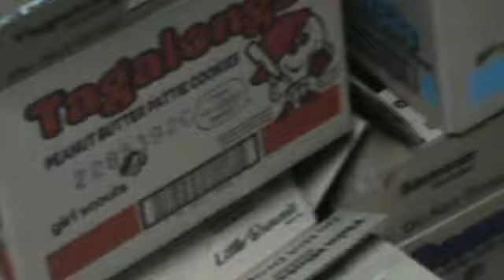Girl Scout cookies everywhere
Marina sold over $500 of girl scout cookies in two days